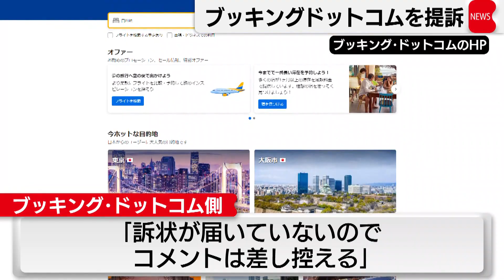宿泊施設のオーナーら ブッキング・ドットコムを提訴（2023年10月20日）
世界最大級の宿泊予約サイト、ブッキング・ドットコムからの、支払いが滞っているとして、宿泊施設を経営するオーナーらが損害賠償を求めて提訴しました。訴えを起こしたのは宿泊施設を経営するオーナーら11人です。オーナーらは、2023年7月以降事前予約した客の宿泊費用がブッキング・ドットコムから支払われていないとして、オランダにある本社と日本法人に対しあわせておよそ3,600万円の損害賠償を求めています。ブッキング・ドットコム側は「訴状が届いていないのでコメントは差し控える」としています。